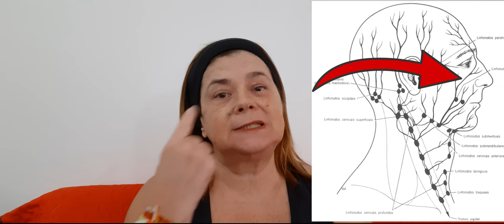PORQUE UM OLHO MEU INCHA MAIS DO QUE O OUTRO - UM CACHORRINHO ME AJUDOU - CONTANDO A HISTORIA!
No video de hoje eu explico porque tenho um olha mais inchado que o outro e como fui socorrida por um cachorrinho de rua.